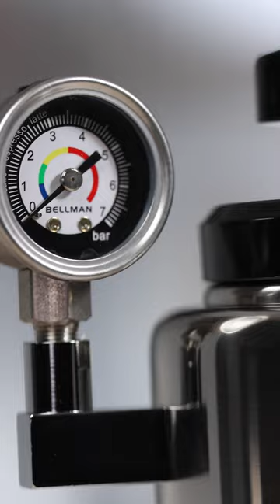Unboxing The Bellman Espresso Maker & Steamer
Find Coffee Parts on Socials